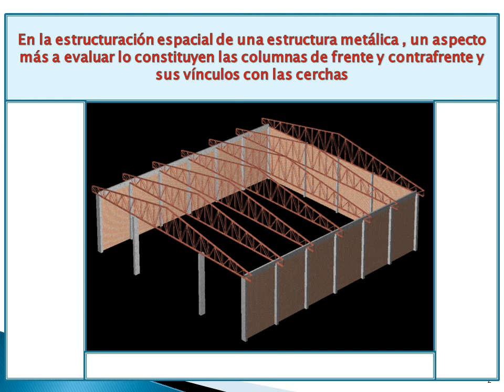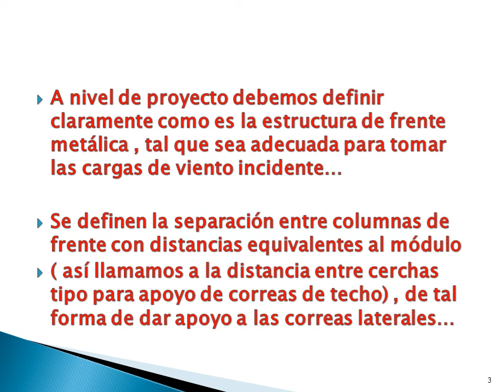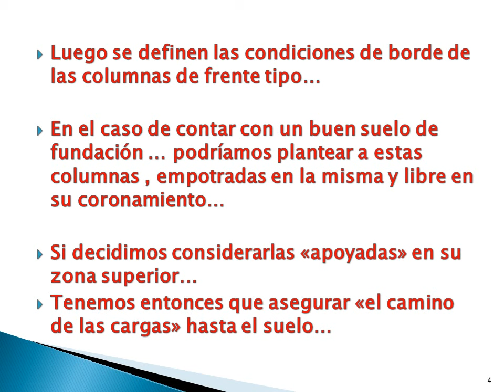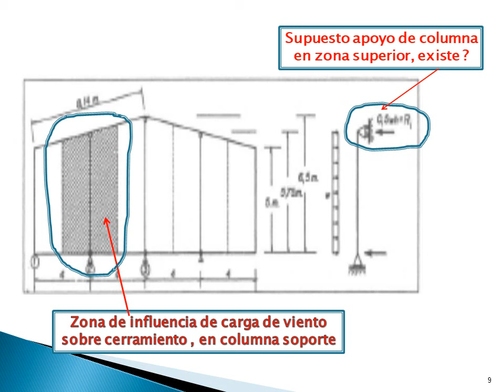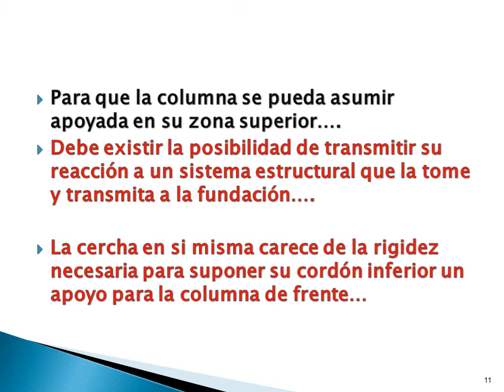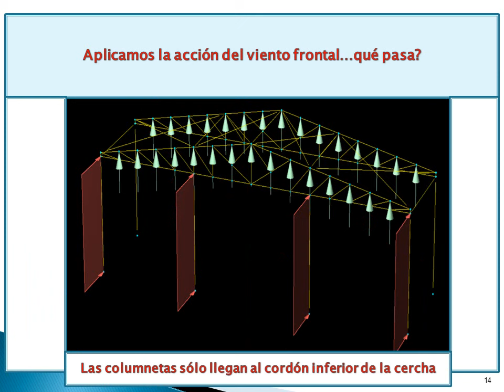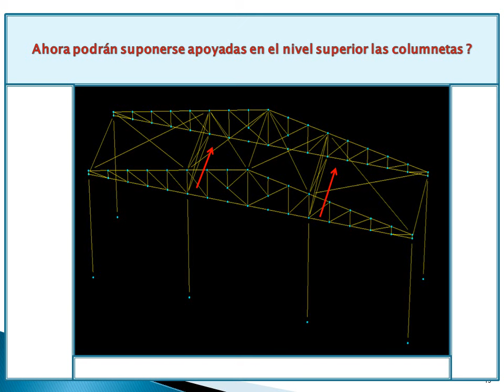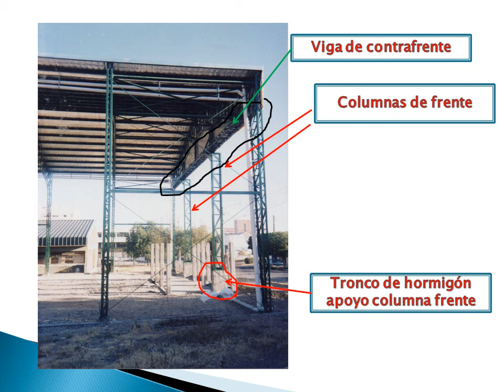Aspectos de diseño de estructuras metálicas , columnas de frente Parte F, 2024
Columnetas de frente , detalles de unión, si deseas colaborar con el canal , dejo datos de Mercado Pago :  Alias : rodolfo.640.inca.mp     , Gracias !!